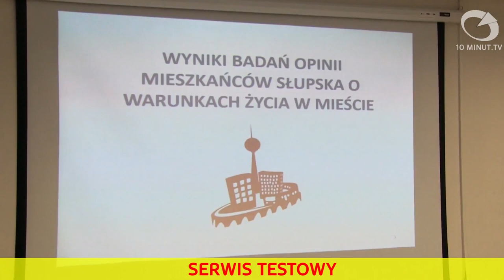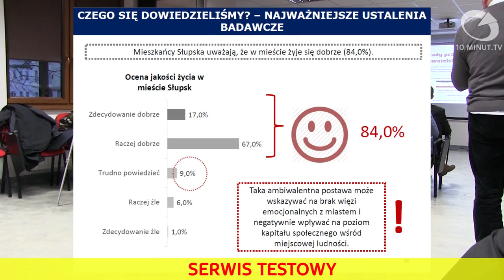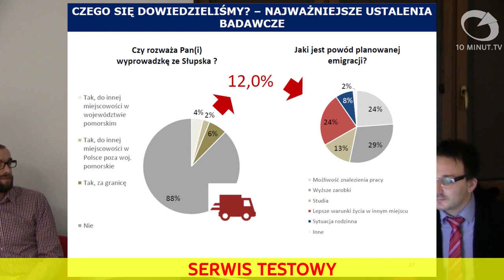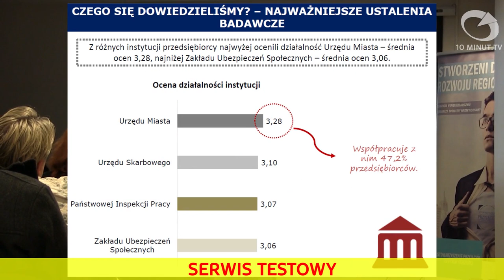Jak się żyje w Słupsku - Informacje Słupsk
84% badanych ocenia, że w Słupsku żyję się raczej dobrze i zdecydowanie dobrze. 25% lubi słupskie parki, ale około 12% nie ma ulubionego miejsca w Słupsku. 57% z ankietowanych słupszczan uważa, że aqua park jest potrzebny. 62% uważa, że tarcza antyrakietowa jest szansą dla regionu a jednocześnie 47% nie potrafi wskazać dlaczego. Komunikacja miejska została oceniona na 3+, a szkolnictwo na czwórkę. Służba zdrowia oceniona została na 3. 12% zadeklarowała chęć wyjazdu z Słupska, z tego połowa za pracą i wyższymi zarobkami. 60% ocenia na dobrze i bardzo dobrze możliwość znalezienia pracy w Słupsku. Urząd miasta otrzymała notę 3,28.

To już przedostatnie wydanie serwisu w tym roku. Zapowiadane zmiany na razie funkcjonowały w ramach testów, które lekko nam się przedłużyły, ale trzymamy zmarzniętą rękę na pulsie i pracujemy dalej, by wraz z początkiem roku dać naszemu cyklowi informacyjnemu nowe życie. A na dziś mamy odrobinę statystyk dotyczących przeciętnego Słupszczanina, rzut okiem na Dom Sąsiedzki i relację z konferencji, tym razem bez udziału prezydenta Roberta Biedronia.